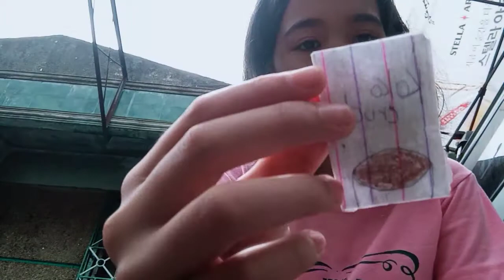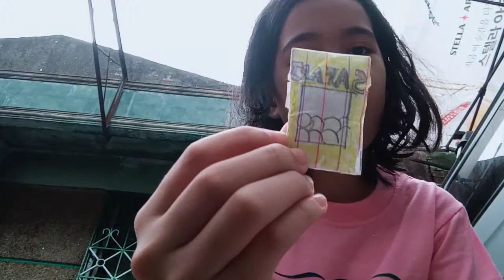Paper Squishy Collection #1